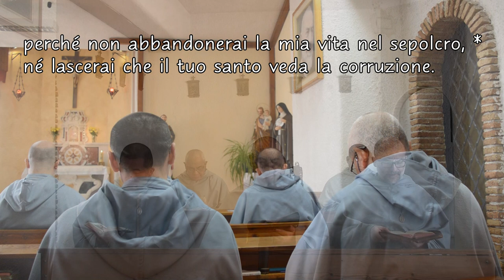Preghiera della Sera (Compieta del Giovedì)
Compieta del Giovedì - Liturgia delle Ore.
SALMO 15   Il Signore è mia eredità. Dio ha risuscitato Gesù, sciogliendolo dalle angosce della morte
(At 2,24). Una Produzione TELE RADIO BUON CONSIGLIO